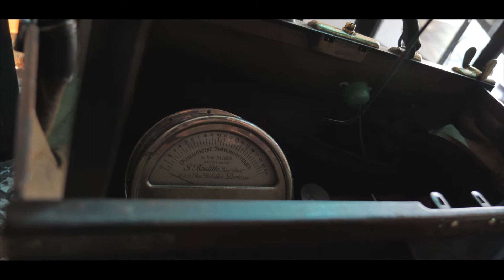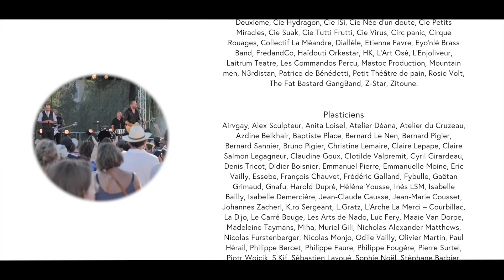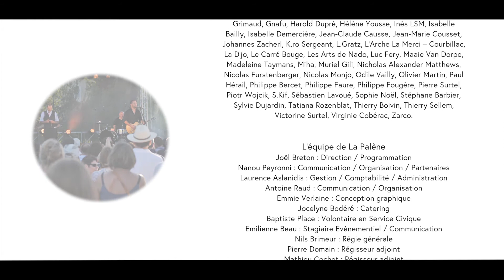[ AFTERMOVIE ] Sarabandes 2017 | ROUILLAC (16)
Festival Les Sarabandes 10e édition itinérante
Du 23 au 25 juin 2017 ~ Rouillac (16)
Production & Réalisation : Bruno Boucard - Face Caméra